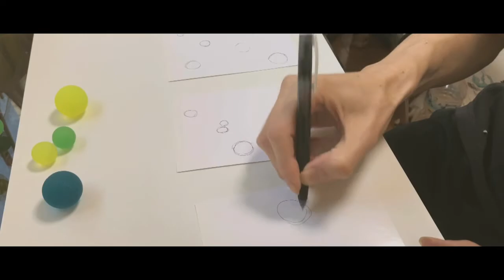【ART VLOG】絵を描いて暮らす | 物資の記憶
ポストカード・ドローイング -Bounce-